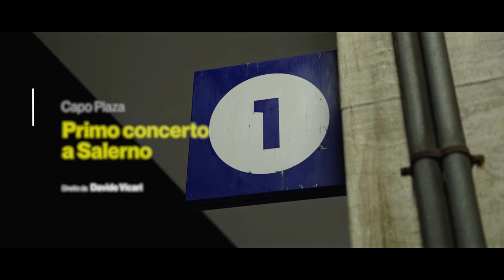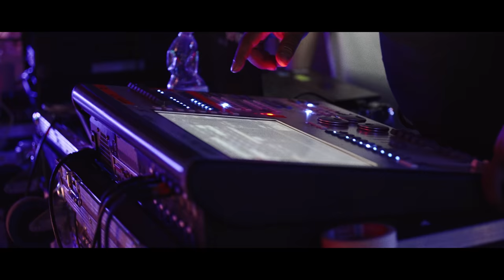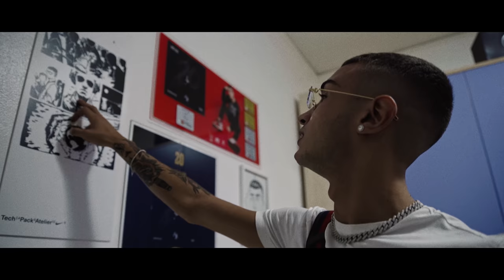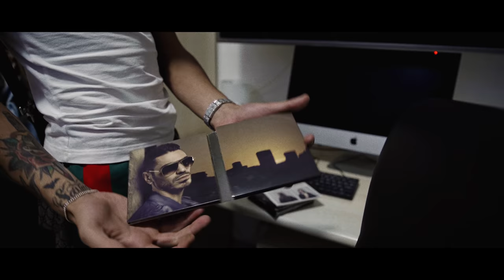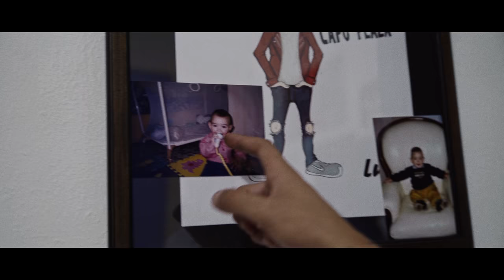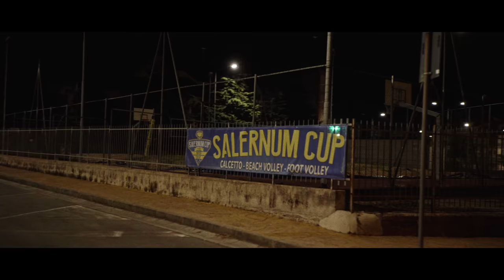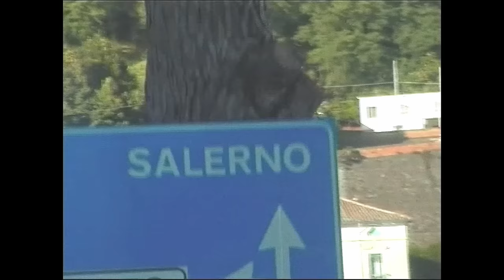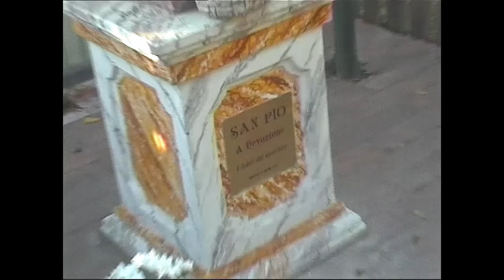CAPO PLAZA: Primo concerto a Salerno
Diretto da Davide Vicari
Scritto da Alessandro Quagliata & Antonio Dikele Distefano
Operatori: Nicola Bussei & Davide Vicari
Vhs: Mastro Ent
Montaggio: Beatrice Bazzi
Grafiche: Omtode
Drone Shots: Edoardo D’Eustacchio
Fotografo: Andrea Bianchera
Fonico: JKC